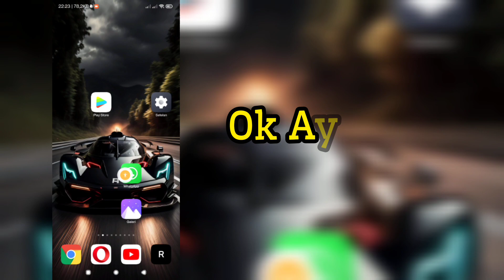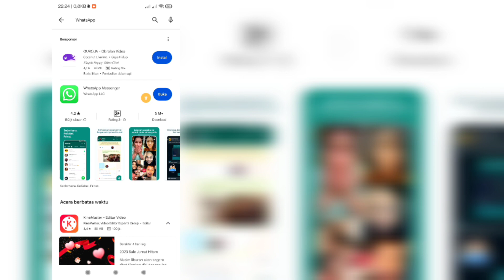Cara mengunggah status video berkualitas tinggi di whatsapp 2023 | Status video HD di whatsapp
Halo semuanya, dalam video ini saya akan menunjukkan cara mengunggah video staus berkualitas tinggi di whatsapp | Status video HD di whatsapp

Terus menonton video hingga akhir itu metode yang sangat sederhana dan mudah.

💠 Tolong jangan lupa untuk meninggalkan '' seperti ''
💠 Tolong bagikan dengan teman Anda

Jika Anda memiliki permintaan tutorial, beri tahu saya di komentar! Saya akan melakukannya untuk Anda dalam 1 hari